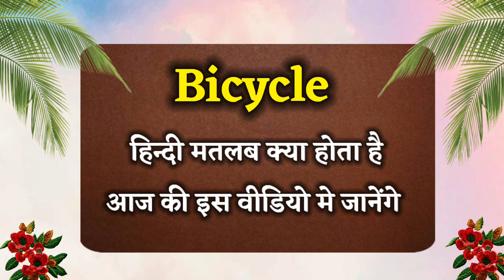bicyclet ka hindi meaning | bicyclet meaning in hindi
we are going to know in this video the meaning of bicyclet

bicyclet ka hindi meaning,
bicyclet ka hindi,
bicyclet meaning in hindi,
bicyclet ka meaning,
bicyclet ka hindi matlab,
bicyclet meaning,
bicyclet ka hindi kya hota hai,
bicyclet ka matlab,
bicyclet ka hindi kya hai,
bicyclet in hindi,
hindi meaning of bicyclet,
bicyclet meaning in english,
bicyclet ka hindi matlab hoga,
bicyclet ka hindi kya hoga,
meaning of bicyclet,
bicyclet ka hindi meaning kya hai,
bicyclet ka matlab kya hota hai,
bicyclet ka hindi meaning kya hoga,
bicyclet ka meaning in hindi,